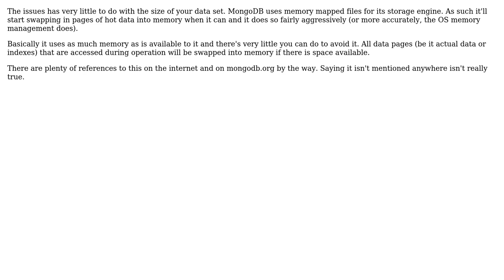MongoDB consumes a lot of memory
With thanks & praise to God, and with thanks to the many people who have made this project possible! | Content (except music & images) licensed under CC BY-SA | Music | Images & others | With thanks to user Remon van Vliet user Hello World and the Stack Exchange Network Trademarks are property of their respective owners. You are responsible for your own actions.